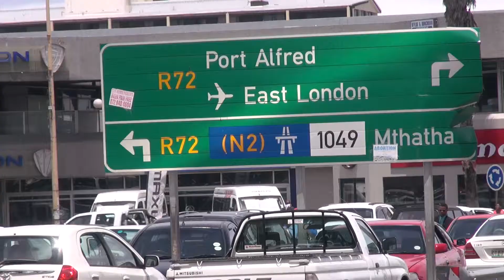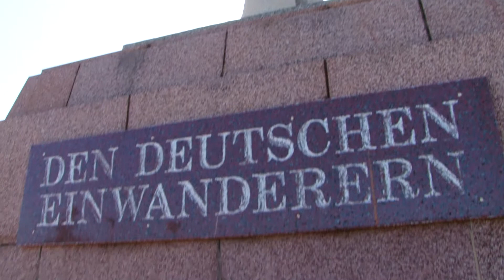Oldenburger in Südafrika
Im November 2013 besuchte eine Oldenburger Delegation um Oberbürgermeister Gerd Schwandner, bestehend aus Ratsvertretern, Unternehmern, Verwaltungsvertretern und Presse die Stadt East London. Einige Programmpunkte der Reise wurden von der Firma Ganseforth Medienproduktion GmbH gefilmt. Das Video gibt einen guten Einblick in die verschiedenen Arbeitsfelder, die Oldenburg und Niedersachsen mit der südafrikanischen Stadt East London verbinden. Zudem vermittelt der Film erste Eindrücke der südafrikanischen Partnerstadt. Neben dem Oberbürgermeister kommt der Honorarkonsul für Südafrika, Claas E. Daun, sowie die East Londoner Leiterin der Internationalen Beziehungen, Darby Gounden, zu Wort.